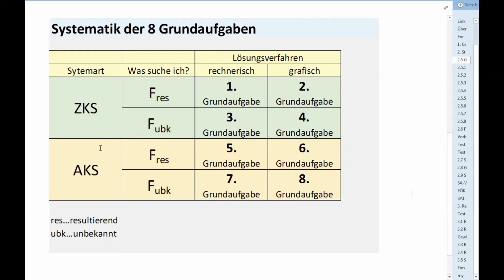Statik Grundaufgabe 3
Erstellt von DI Martin E. Garscha.
Erklärt wird die 3. Grundaufgabe der Statik. Rechnerische Ermittlung unbekannter Kräfte im ZKS.
Es wird ein 2-dimensionales Kräftesystem unterstellt. Das Koordinatensystem klassisch mit pos. x-Achse nach rechts und pos. Y-Achse nach oben.